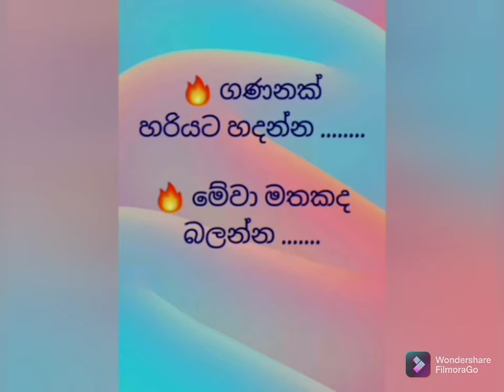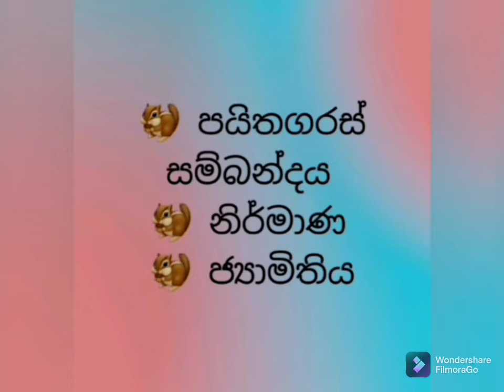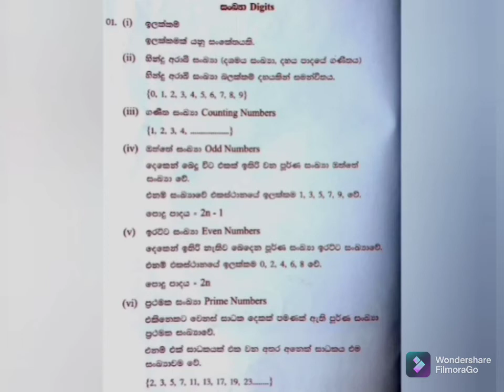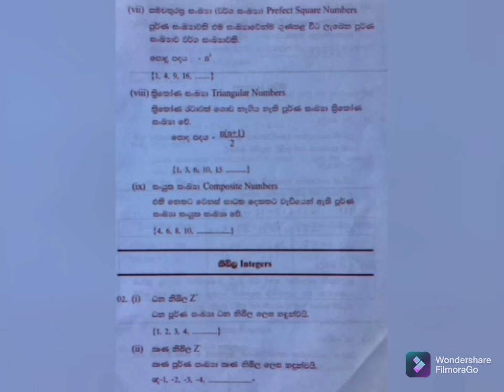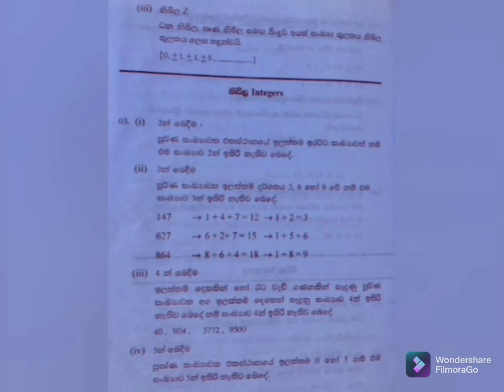ගණිතය කෙටි සටහන්( maths short note)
mathematics video